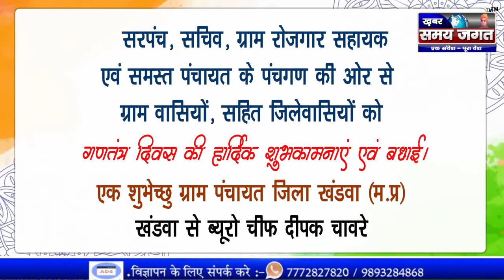एक शुभेच्छु ग्राम पंचायत जिला खंडवा (म.प्र) की ओर से गणतंत्र दिवस की हार्दिक शुभकामनाएं !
खंडवा से ब्यूरो चीफ दीपक चावरे